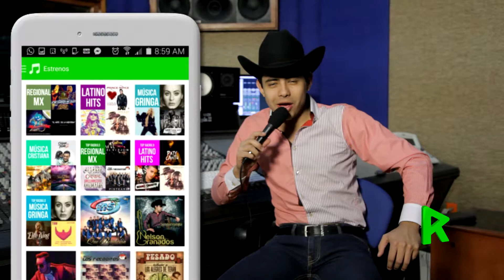Promo Nelson Granados presentando Sunguirirungui en Radiulo